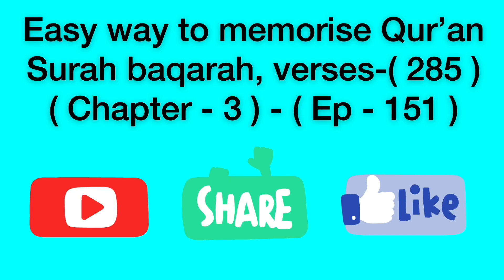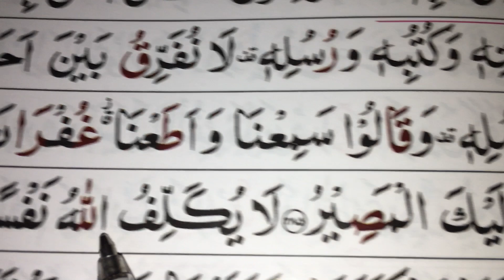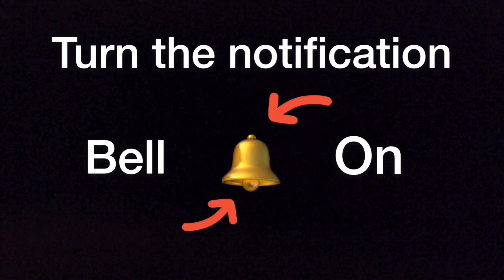Ep-(151) Easy# way to memorise Qur’an/ surah baqara, verses (285)